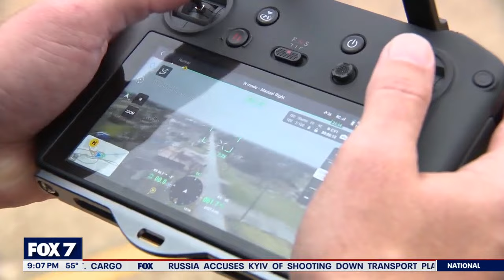Drone video shows arrest of man in Hutto | FOX 7 Austin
Hutto's mayor and police chief are warning people if you think you can hide after doing something illegal, think again. They're showing us how they caught a suspect using a drone.